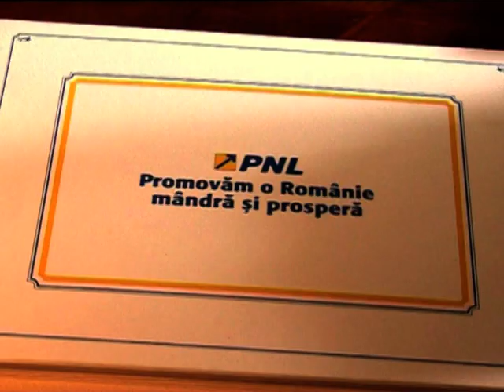Alina Gorghiu - Teodor Melescanu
clip electoral